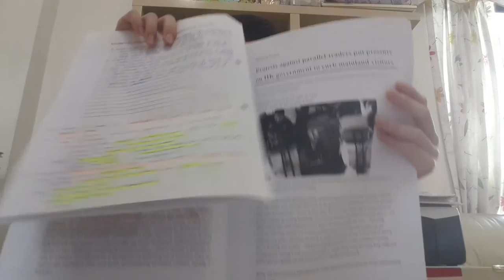3B Kwong Siu Lun Subject Prize LBS 2014 2015